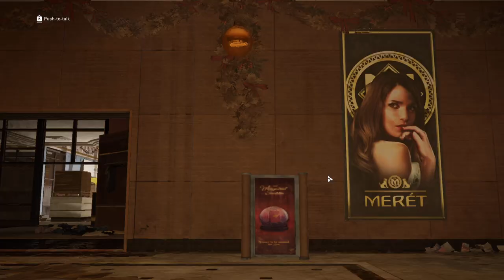New Fast Paced Game Called XDefiant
Beta Test Access XDefiant